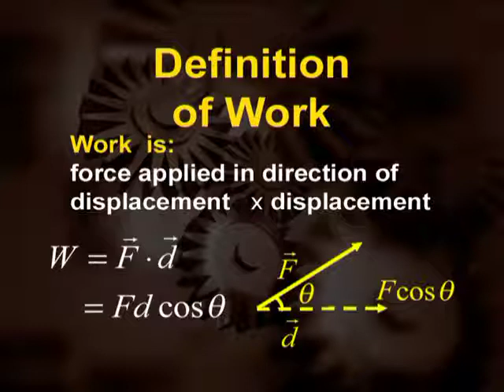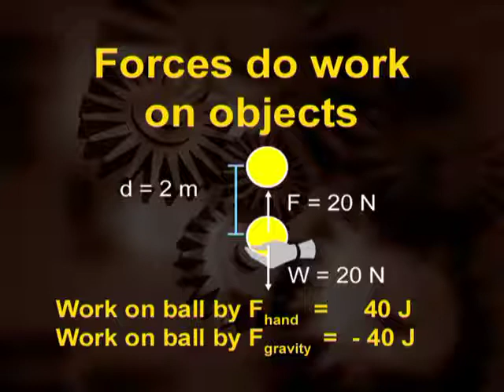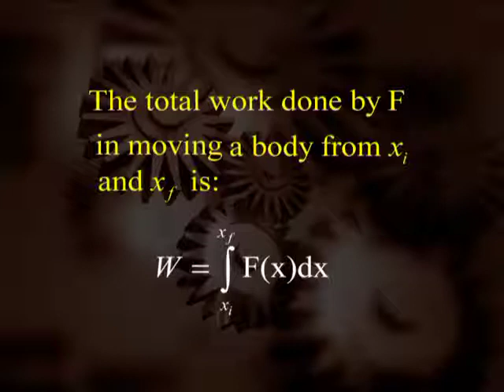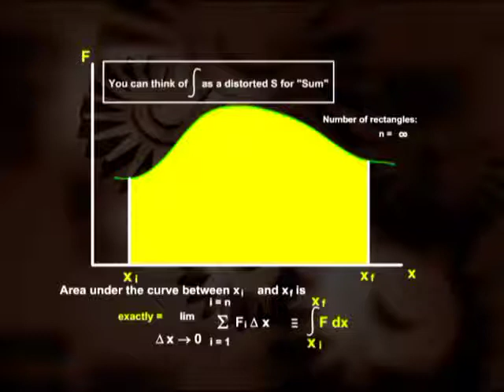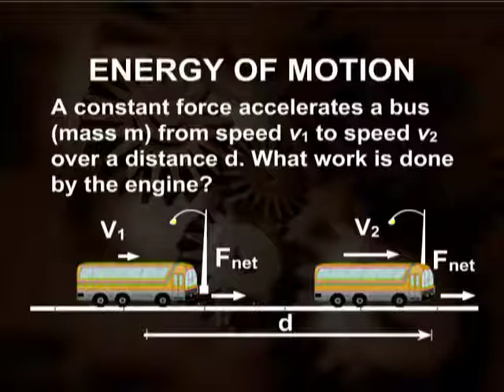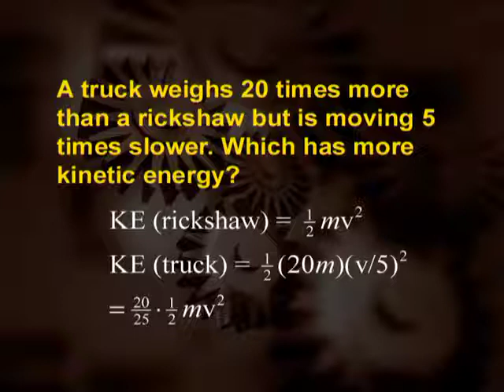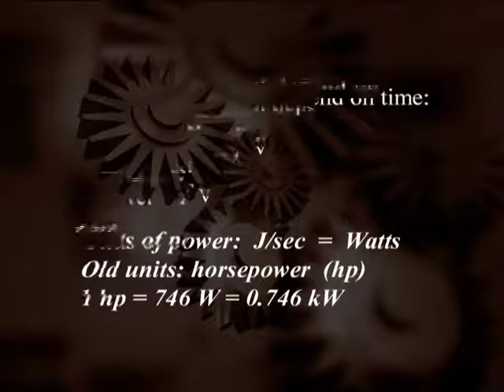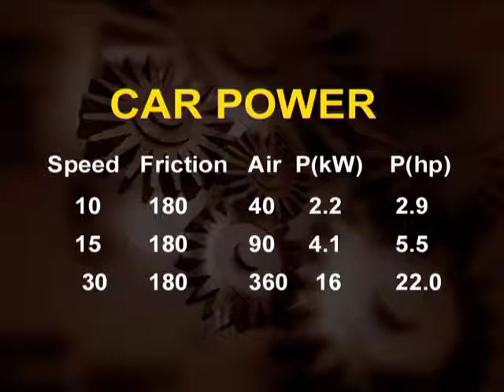Lecture 7 Work and Energy Prof Pervez Hoodbhoy